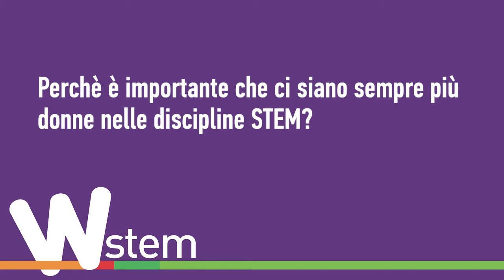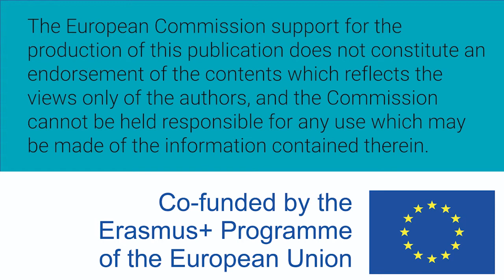Women W-STEM: Michela Tassone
Michela Tassone es italiana y es estudiante de segundo año de la Universidad de Matemáticas.

Michela Tassone is Italian and is a second year student at the University of Mathematics.